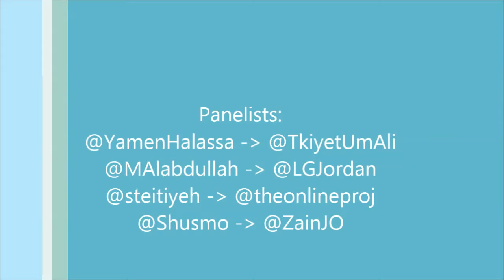SMJO (3/4) - Community Management Inhouse VS Outsourced Panel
الجزء الثالث من محاضرة الاعلام الاجتماعي - ندوة إدارة حساب الشركات داخل الشركة أم عن طريق توكيل طرف آخر